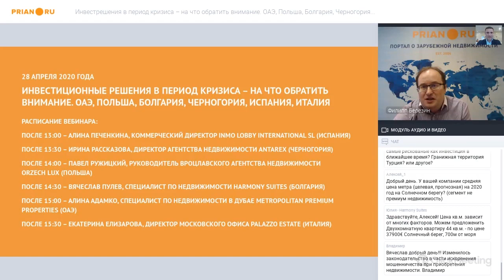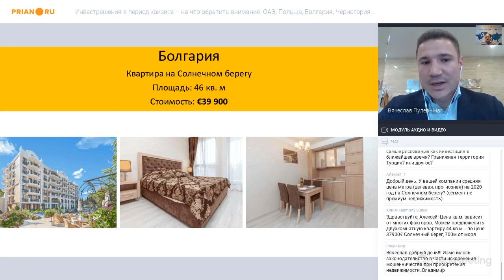Болгария: скидки будут, но 50-процентного снижения ждать не стоит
Вячеслав Пулев, специалист по недвижимости Harmony Suites

Болгарская недвижимость относительно многих европейских стран считается дешёвой. А сейчас мы ещё и скидок от застройщиков ждём! Не масштабных, правда, а в районе €3-5 тыс. Ну, или, по крайней мере, рассрочку на время строительства или на условиях, удобных клиенту. Таким образом, компании будут привлекать покупателей.

Сейчас «недостроев», по крайней мере, в Золотом Власе или Солнечном Берегу, практически нет. Но они могут появиться в нынешний кризис, поэтому рекомендую обязательно проверять застройщиков через Торговую палату. Любой человек может обратиться туда с запросом о получении информации о состоянии фирмы застройщика и её долгах.
Пока что прогноз на будущее таков: после снятия ограничений и открытия границ мы ждём увеличение спроса, причём со стороны инвесторов со всего мира. Большинство, однако, будет по традиции из стран бывшего СССР.

Что касается рынка вторичного жилья, то, возможно, здесь цены будут снижаться более существенно. И будет это зависеть в основном от каждой конкретной ситуации, от каждого клиента, который в силу личных обстоятельств хочет реализовать жильё.